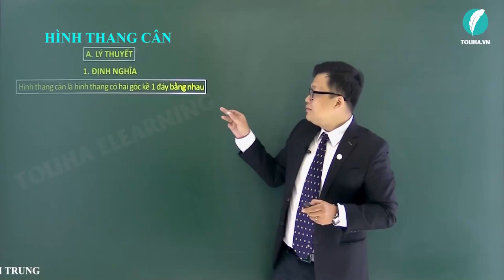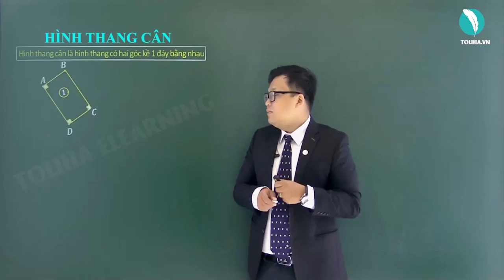Hình thang cân - Tứ giác - Toán 8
HÌNH THANG CÂN

Hình thang cân là hình thang có hai góc kề 1 đáy bằng nhau